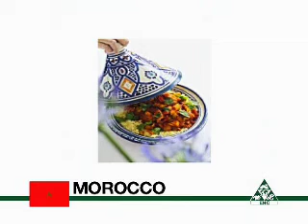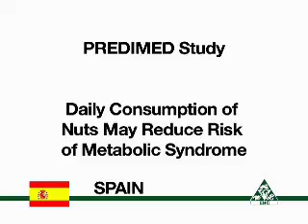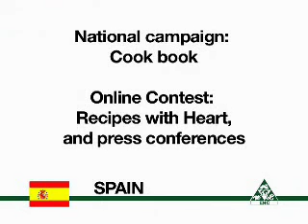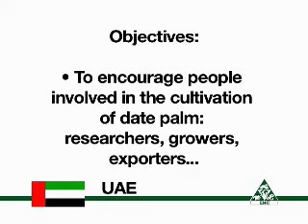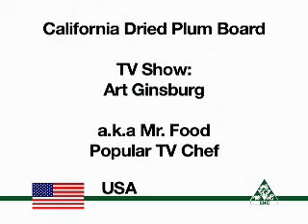Nuts and Dried Fruits Promotion Around the World 2/2